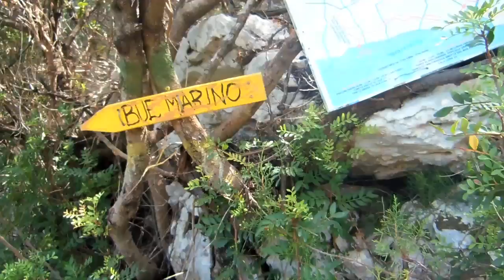Trekking Sardegna: Cala Luna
Dal nostro viaggio in Sardegna, un simpatico resoconto del trekking per Cala Luna nel Golfo di Orosei, quella immortalata da Lina Wertmüller in “Travolti da un insolito destino nell'azzurro mare d'agosto”.